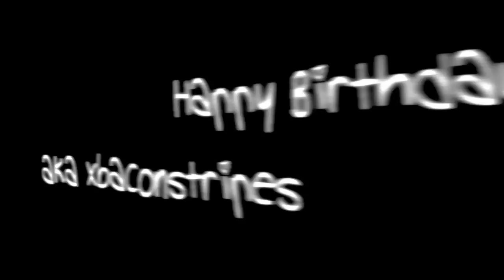~Porter/Denise~ Angel Eyes *Happy Birthday Lia*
Now that I know your real name. I will use it xD